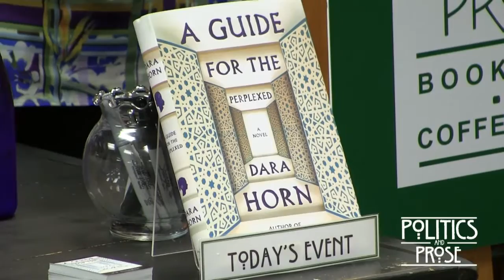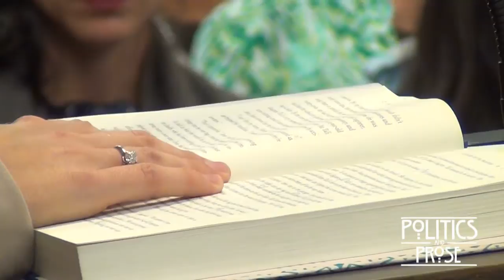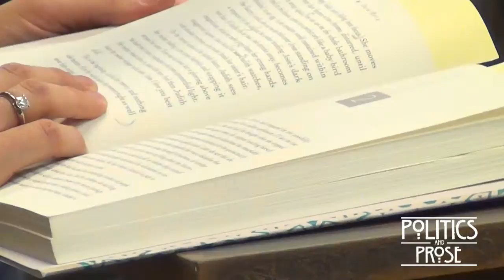Dara Horn "A Guide for the Perplexed"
A two-time National Jewish Book Award winner and Granta "Best Young American Novelist," Horn specializes in fiction that explores history and religious traditions. Her fourth novel adds high tech and recent Middle East headlines for a retelling of the story of Joseph with a pair of sisters, one of whom disappears in Egypt.

Founded by Carla Cohen and Barbara Meade in 1984, Politics & Prose Bookstore is Washington, D.C.'s premier independent bookstore and cultural hub, a gathering place for people interested in reading and discussing books. Politics & Prose offers superior service, unusual book choices, and a haven for book lovers in the store